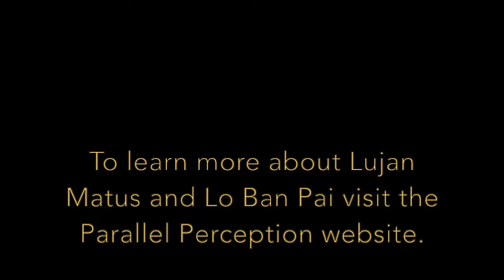Healing Practitioner Training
This two-week training transmits a very rare bodywork method of ancient oriental healing. It uses the principles of dragon coiling to transform and restore balance. Students learn to apply it on others and may wish to offer treatment to friends and family or add it to an existing practice. This is a complete course for learning the method.